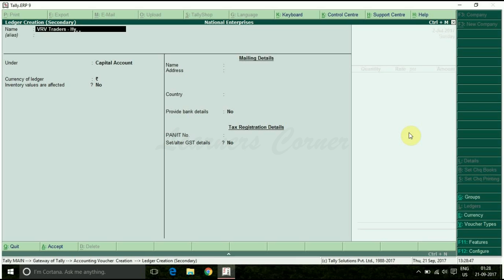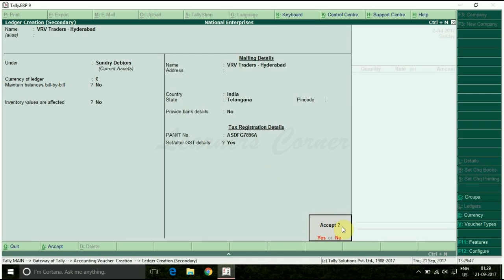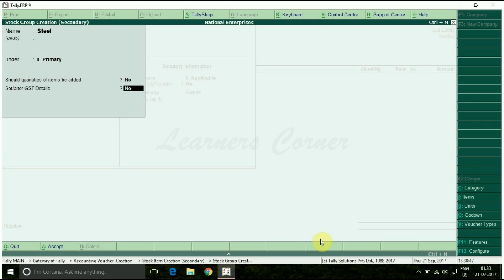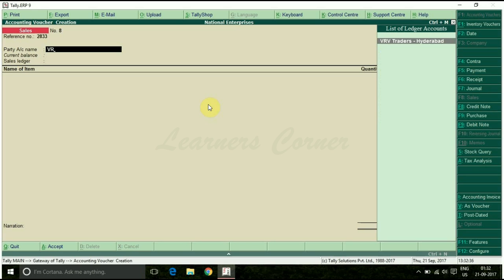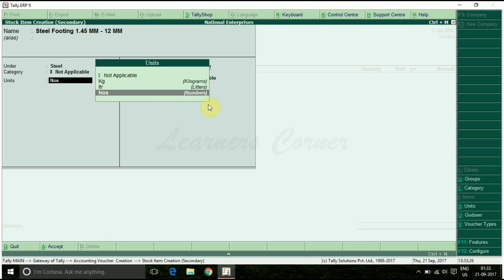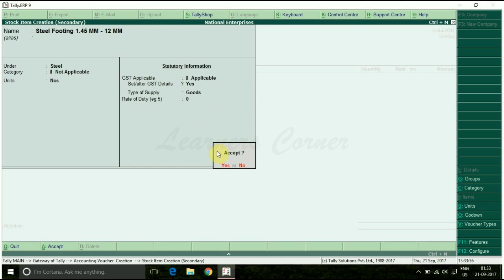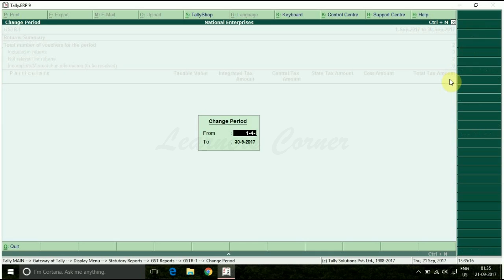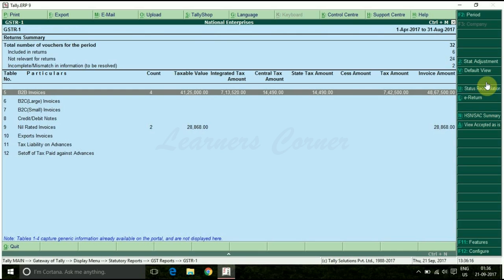GST - Sales to Consumers